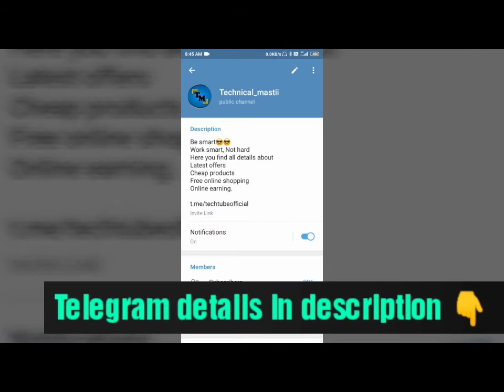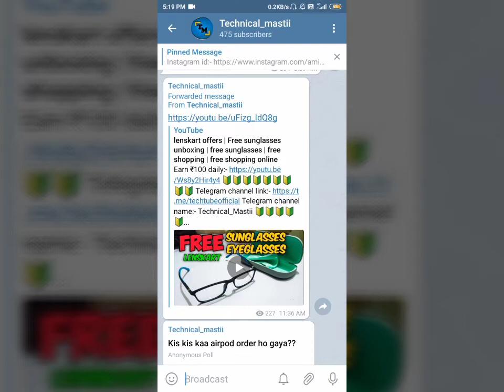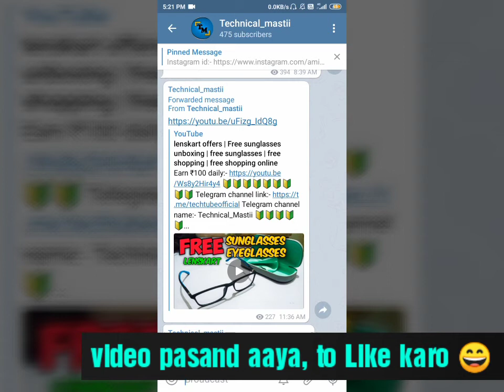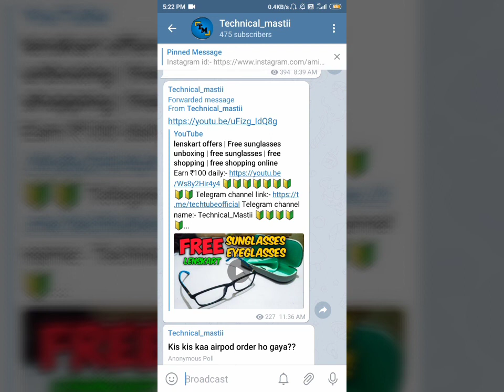Myntra free gift card | Free gift cards | free amazon gift card | free shopping | free product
Telegram channel name:- Technical_Mastii